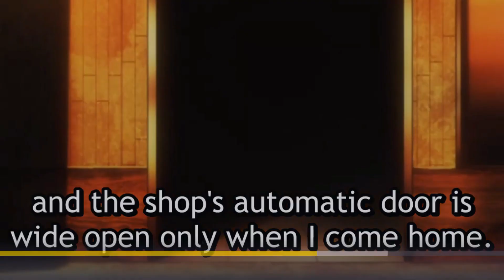Mission for Megumi || Jujutsu Kaisen - Episode 22 || REACTION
People are getting haunted and dropping like FLIES.
Fushiguro's big sis or whatever is in trouble...
The squad faces a new foe, beneath Yasohachi Bridge 💪🏽